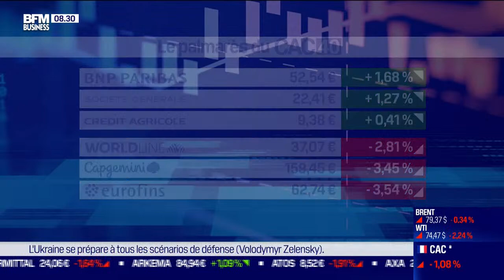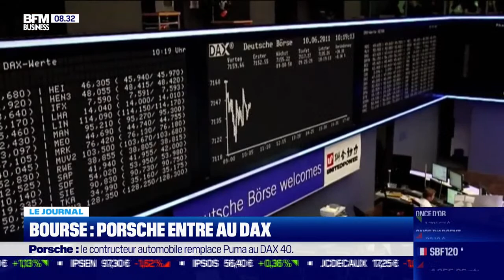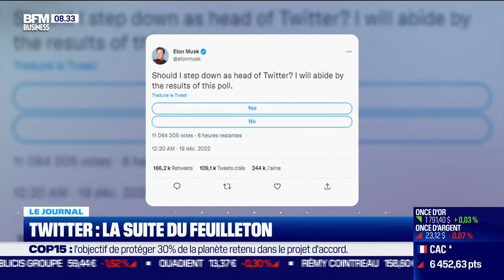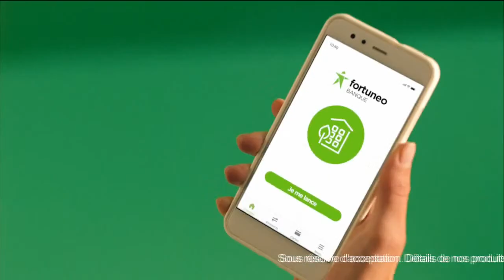Lionel Zinsou, Économiste et ancien premier ministre du Bénin, est l'invité de Good Morning Business